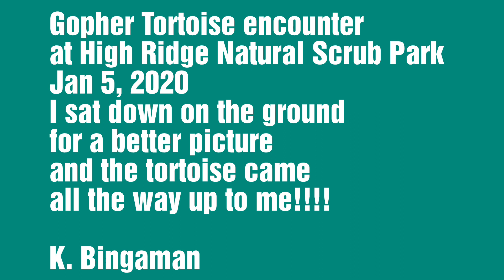Gopher Tortoise encounter (watch for the hiss at the end)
I sat down on the ground to get a better picture of the gopher Tortoise and it walked up to me eating all the grass along the way. At one point I accidentally startled it and it hissed at me. I've never heard a tortoise hiss. I sped the video up because it's a long video. Watch until the end when you'll hear the slowed back down segment where the tortoise hissed. And then it gave me the stank eye.